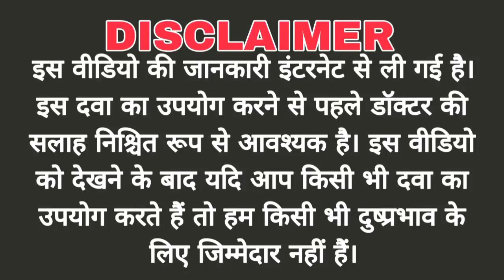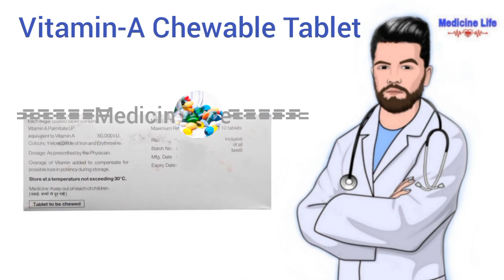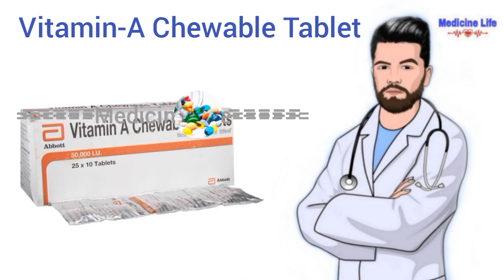Vitamun A chewble tablet uses review in hindi use dose benefits Side effects